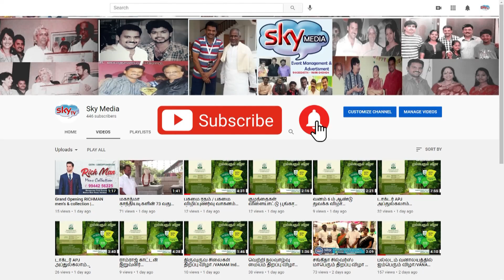468 வது நமது வனாலயத்தில் நடைபெற்ற வாராந்திர கலந்தாய்வு கூட்டம் |15.09.2024 || sky media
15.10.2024 செவ்வாய்கிழமை, நமது வனாலயத்தில் நடைபெற்ற 468 வது வனம் வாராந்திர கலந்தாய்வுக்கூட்டத்தில், சத்யானந்தா யோகா, திரு.சிவரிசி, Rtn. Major Donor திரு.செல்வ ராகவேந்திரன், Tamilnadu Drivers Helpline Association, மாநில தலைவர் திரு.S.லாரன்ஸ், மாநில செயலாளர் திரு.A.அருணாசலம், கோவை மாவட்ட நிர்வாகி திரு.S.சந்திரசேகர், நாமக்கல் மாவட்ட நிர்வாகி திரு.சுதாகர் மற்றும் திரு.M.தன்ராஜ், காமராஜர், கலாம் கல்வி அறக்கட்டளை தலைவர், திரு.ரெ.செல்வராஜ், செயலாளர் திரு.பா.குமார், நிர்வாகி திரு.பாலகிருஷ்ணன் மற்றும் திரு.C.K.T.சின்னசாமி, சிவன் சந்தை திரு.கிருஷ்ணபாரதி ஆகியோர் சிறப்பு விருந்தினர்களாக கலந்துகொண்டு வனப்பிள்ளையார் வழிபாடு மேற்கொண்டும், மூவர் முற்றத்தில் அமைந்துள்ள திருவள்ளுவர், மகாத்மா காந்தி, டாக்டர் APJ அப்துல்கலாம் ஆகியோரின் திருவுருவ சிலைகளுக்கு மாலையணிவித்து மரியாதை செய்தும், மூலிகை வனத்தில் அமுக்கிரா கிழங்கு மூலிகை செடி நடவு செய்தும் கூட்டத்தில் கலந்துகொண்டனர். Rtn. Major Donor திரு.செல்வ ராகவேந்திரன் அவர்கள் தேசியக்கொடியேற்றி மரியாதை செய்தார். வனம் செயலாளர் திரு.ஸ்கை.வே.சுந்தரராஜ் அவர்கள் உலக நலம் வேண்டி தவம் இயற்றினார். வனம் பொருளாளர், திரு.R.விஸ்வநாதன் அவர்கள் வரவேற்புரை வழங்கினார். மேலும், சிறப்பு விருந்தினர்களும், வனம் நிர்வாகிகள், இயக்குநர்கள், அறங்காவலர் மற்றும் தன்னார்வலர்கள் பசுமை சார்ந்த கருத்துக்களையும், அனுபவங்களையும் பகிர்ந்துகொண்டனர். இன்றைய அன்னம் பாலிப்பு வழங்கிய வனம் அறங்காவலர், திரு.ஆண்டவர் ராமசாமி அவர்களை வாழ்த்தி கூட்டம் நிறைவடைந்தது. இணைசெயலாளர் திரு.K.M.ஈஸ்வரமூர்த்தி அவர்கள் நிகழ்ச்சியை ஒருங்கிணைத்தார்.
நன்றி
TMS, வனம் ஊடகத்துறை